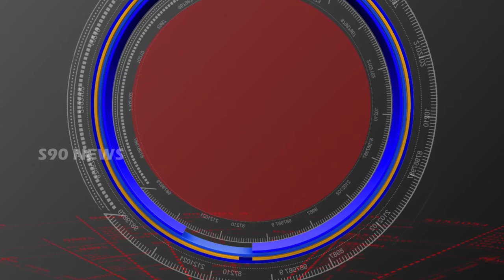VINIYOGADARULA AVAGAHANA SADASSU//మానుకోటలో వినియోగదారుల ఫోరమ్ అవగాహనా సదస్సు //S90 NEWS CHANNEL